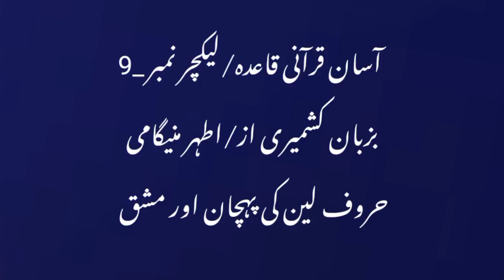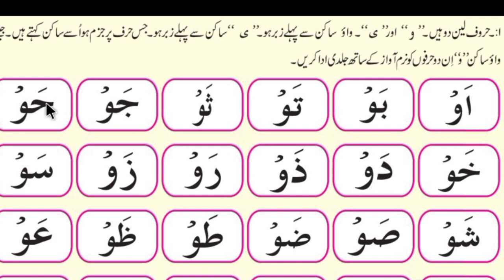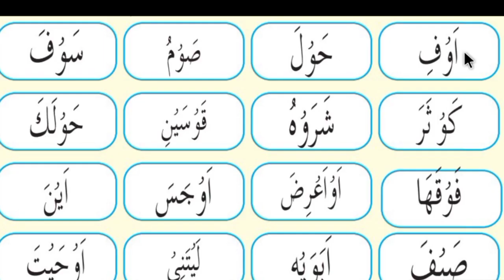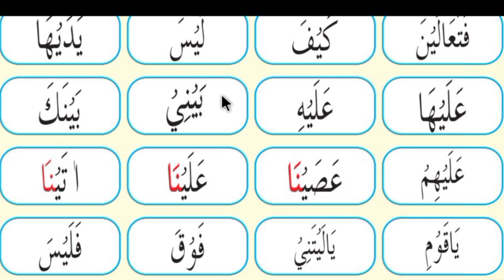9_Quranic Tajweed in kashmiri/Lecture_9 by Athar Manigami حروف لین کی پہچان اور مشق